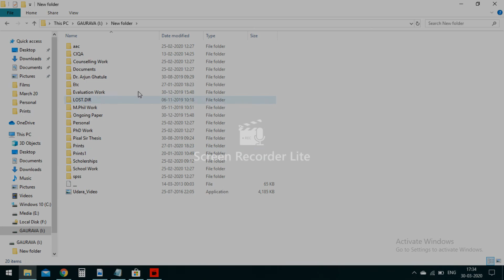Solved Pen-drive full but, showing empty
This YouTube video discusses a common problem faced by many users, where their pen-drives show that they are full of data, but appear empty when accessed. The video provides a step-by-step guide to resolving the issue and recovering the data stored on the pen-drive.

heck if the files are not in hidden mode.

Click on Start --Run -- Type cmd and press Enter.

Here I assume your pendrive drive letter as G:

Enter this command.

attrib -h -r -s /s /d g:\*.* -- Press Enter

You can copy the above command -- Right-click in the Command Prompt and

paste it.

Note : Replace the letter g with your pen drive letter.

Now check your pen drive for the files.

Good Luck